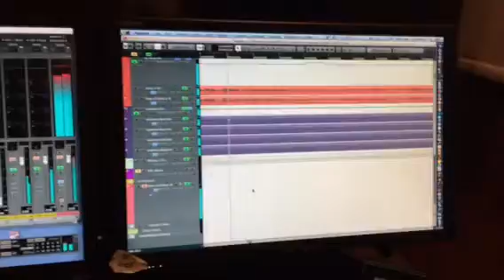Mixing Doctor Love to analog tape!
Digital through analog for the best sonics.  My iphone microphone was blocked by the phone case so my apologies for the quiet audio track.  Be sure to check out Paolo Mizzau and The Doctor Love Band on facebook!